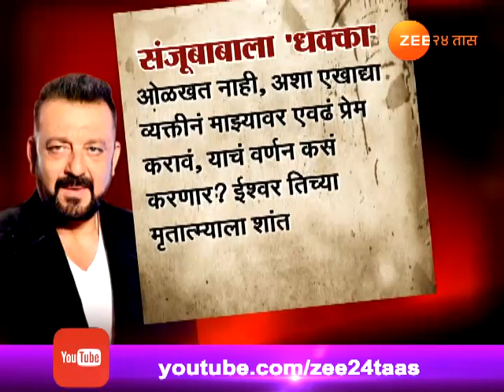मृत्यूपूर्वी तिने संजुबाबाच्या नावे केली कोट्यवधी रूपयांची प्रॉपर्टी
Mumbai Fan Leaves All Her Money To Actor Sanjay Dutt